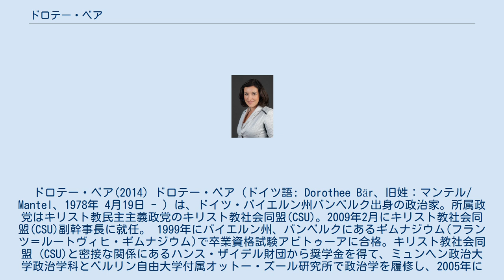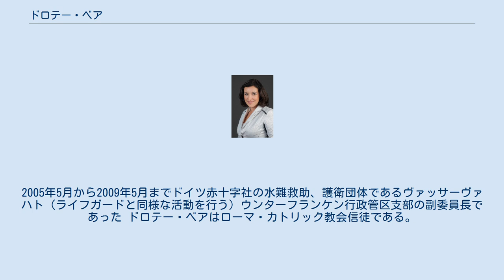ドロテー・ベア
バイエルン・キリスト教社会同盟の政治家
ドロテー・ベア(2014) ドロテー・ベア（ドイツ語: Dorothee Bär、旧姓：マンテル/ Mantel、1978年 4月19日 - ) は、ドイツ・バイエルン州バンベルク出身の政治家。所属政党はキリスト教民主主義政党のキリスト教社会同盟(CSU)。2009年2月にキリスト教社会同盟(CSU)副幹事長に就任。 1999年にバイエルン州、バンベルクにあるギムナジウム(フランツ＝ルートヴィヒ・ギムナジウム)で卒業資格試験アビトゥーアに合格。キリスト教社会同盟 (CSU)と密接な関係にあるハンス・ザイデル財団から奨学金を得て、ミュンヘン政治大学政治学科とベルリン自由大学付属オットー・ズール研究所で政治学を履修し、2005年に政治学のディプロマを授与されている。 ドロテー・ベアはユンゲ・ウニオン(JU)と呼ばれているキリスト教民主/社会同盟青年部に1992年学校生徒として加入し、1994年にキリスト教社会同盟(CSU)にも入党している。1999年から2009年まで彼女はユンゲ・ウニオン(JU) ウンターフランケン支部指導部に属しており、2001年から支部副代表を務めていた。さらに、2001年から2003年までドロテー・ベアはキリスト教民主学生連盟のバイエルン州支部代表を務めていた。彼女は2001年以降キリスト教社会同盟本部役員会入りしている。2003年から2007年までユンゲ・ウニオン(JU)バイエルン州支部副代表であった。2007年、ドロテー・ベアは 婦人部(FU)ハースベルゲ郡の副代表に就任し、2008年11月にユンゲ・ウニオン(JU)全国指導部副代表に選出された。彼女は4人の副代表の中で最高得票を得ての就任だった。 2009年2月にドロテー・ベアはキリスト教社会同盟(CSU)副幹事長に就任した。2010年以降、キリスト教社会同盟(CSU)インターネット協議会委員長、2011年以降CSUnet代表。さらに、2011年、キリスト教社会同盟(CSU)ウンターフランケン行政管区支部副代表に就任している 。政治家のツイッター活用において関する新たな研究において、フォロワーたちとの意思疎通に関して優れている政治家の一人であると評価が成されている。 2002年10月17日から2005年10月17日まで、ドロテー・ベアはキリスト教社会同盟(CSU)の比例選出議員名簿によってドイツ連邦議会議員になった。2005年ドイツ連邦議会選挙に際して比例選出議員名簿の8番目に載っていたが、名簿での当選者は2名に過ぎなかったので再選に失敗した。2005年11月23日にギュンター・ベックシュタインが連邦議会から離れることになり、その議席を彼女が引き継ぐことで連邦議会議員の地位を維持した。2009年9月27日におこなわれた2009年ドイツ連邦議会選挙においてドロテー・ベアは選挙区で当選者(直接議席当選者)を決める第1票段階で当選を決めている。彼女はバイエルン州ウンターフランケン行政管区バート・キッシンゲン郡、レーン・グラーブフェルト郡、ハースベルゲ郡のドイツ連邦議会第248選挙区から選ばれている。ドイツ連邦議会第17会期において、彼女はキリスト教民主/社会同盟会派の家族、老人、女性、青少年問題に関する広報担当になり、連邦議会内の家族、老人、女性、青少年問題委員会においてドイツ社会民主党 (SPD)や同盟90/緑の党 (B90/G）、 左翼党（Die Linke）の議員たちと対峙して論戦の中心を担っている。
加えて、文化とメディア委員会にも属し、さらに厚生委員会副委員長も務めている。
 2008年5月1日以降、ドロテー・ベアは)ハースベルゲ郡議会議員に選出されている。
 ドロテー・ベアは政治教育に関する連邦センター理事であり、映画支援機構の理事でもある。
彼女はドイツ映画賞の事前審査委員、ドイチェ・ヴェレ理事会副会長にも就任している。
 ドロテー・ベアはバート・キッシンゲン、レーン・グラーブフェルト、ハースベルゲ郡、および連邦レベルの様々な団体、連盟組織で活動している。
2005年5月から2009年5月までドイツ赤十字社の水難救助、護衛団体であるヴァッサーヴァハト（ライフガードと同様な活動を行う）ウンターフランケン行政管区支部の副委員長であった ドロテー・ベアはローマ・カトリック教会信徒である。
2006年にオリ...